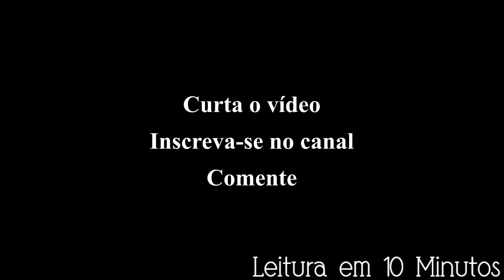Curiosidades Bíblicas - 56 - Azazel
O autor das Curiosidades Bíblicas é Cyro Mello. Pastor há 39 anos, casado com Sandra há 44 anos com quem tem 3 filhos e 4 netos. É jornalista e autor do livro Manual do Discipulador Cristão da CPAD. Seus trabalhos mais recentes incluem a revisão da Bíblia em comentários de Antônio Gilberto e a Bíblia em comentários de Abraão de Almeida. Já foi missionário na Espanha e Irlanda.

Bibliografia
- Dicionário Bíblico – Ítalo Fernando Brevi, Rio de Janeiro, RJ
- Wycliffe, Dicionário Bíblico, CPAD, 2007, Rio de Janeiro, RJ
-Teney, Merril C. Enciclopédia da Bíblia, Editora Cultura Cristã, 2008, SP
- Diccionario Biblico de Nombres
- Nelson, Wilton M. - Diccionario Ilustrado de la Biblia – Editor de La Versión Revisada Y  Aumentada